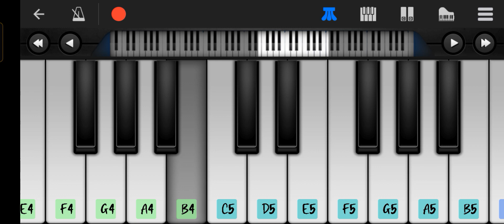Apna bana le piano tutorial|Apna bana le piya|Walkband piano notes|Arijit Singh|Phone piano tutorial